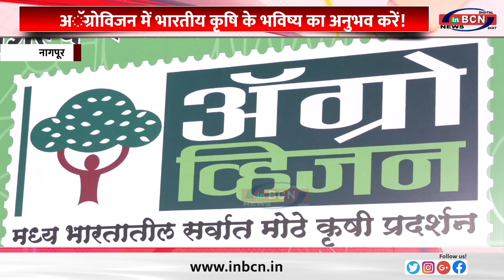अॅग्रोविजन में भारतीय कृषि के भविष्य का अनुभव करें...INBCN NEWS